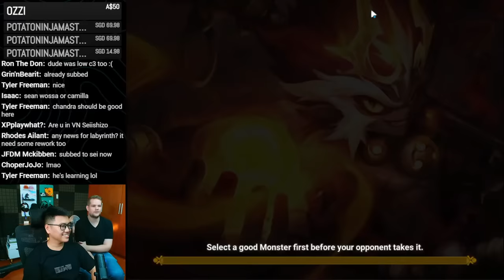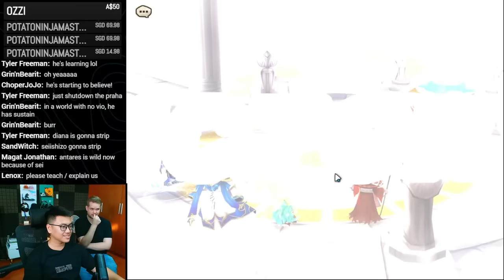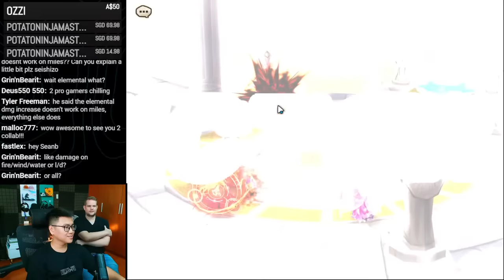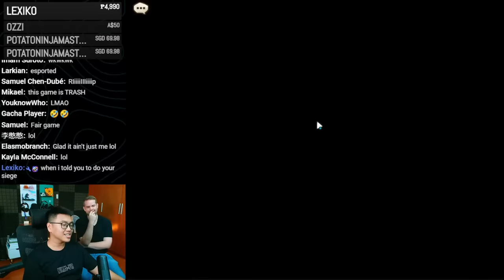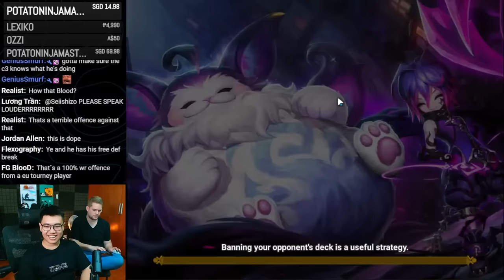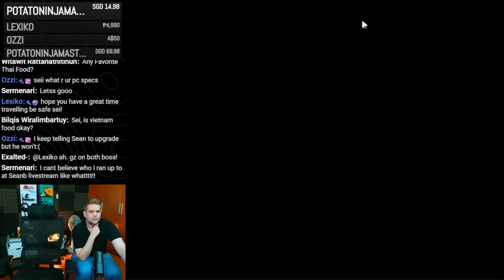streaming with @Seiishizo but he is actually in my room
Summoners War SeanB Stream